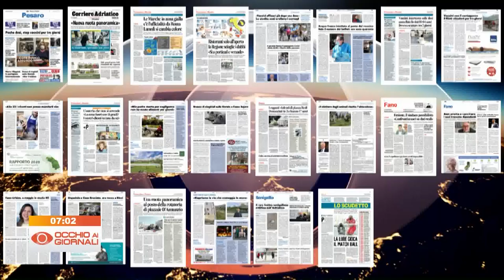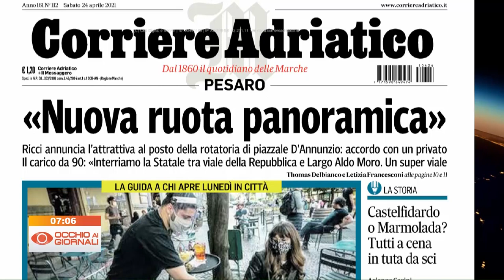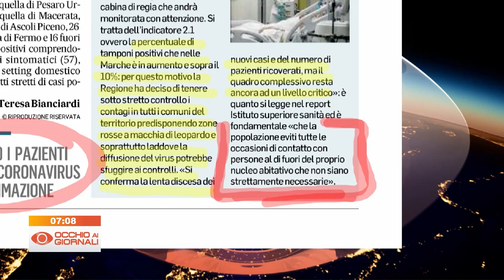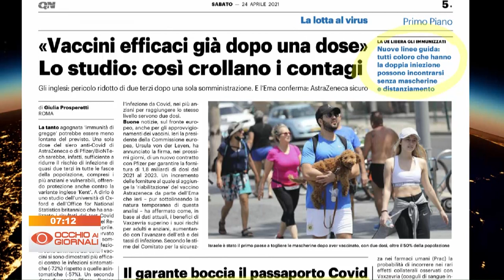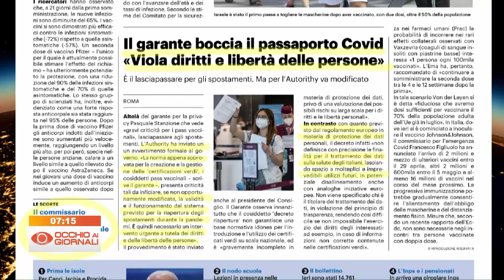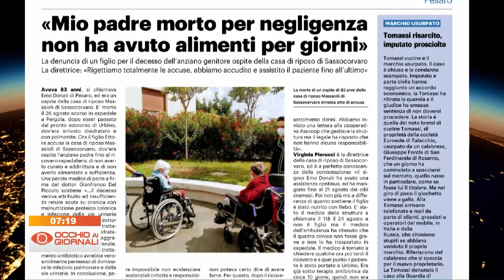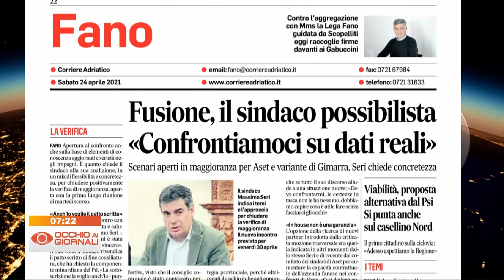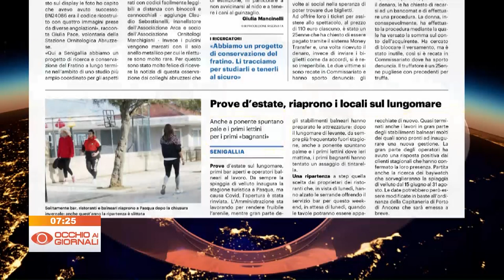Occhio ai Giornali 24 aprile 2021